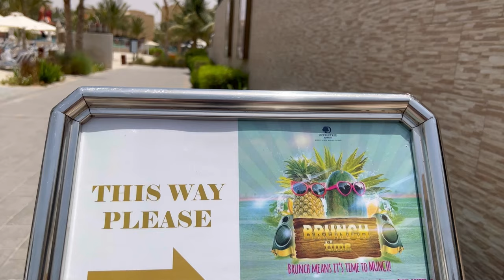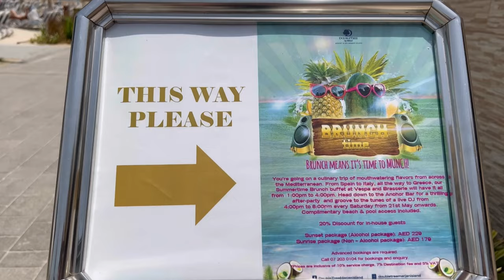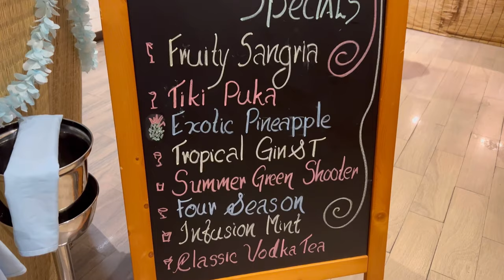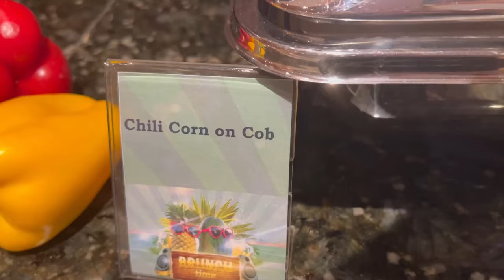THE ISLANDERS BRUNCH, DOUBLETREE MARJAN ISLAND, RAS AL KHAIMAH (RAK) - WALKTHROUGH TOUR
A walkthrough tour of the Islanders Bruncj at the Doubletree Hilton, Marjan Island, Ras Al Khaimah!

We hope your find it helpful!

Music 'Push it Baby!' by Philip E Morris